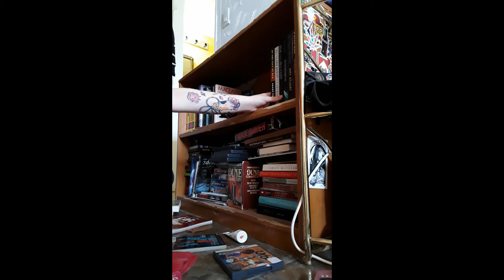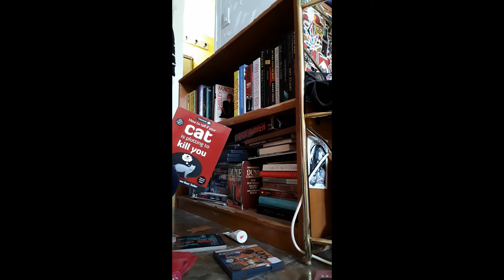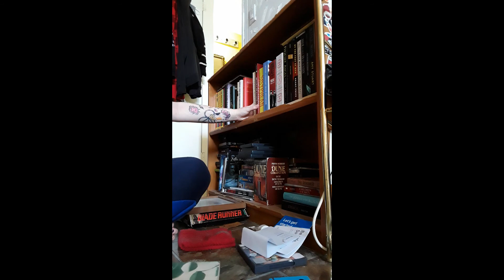Organizing my Bookshelf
You can't really see me but you can definitely see fuzz in this video. This is the first half of organizing my bookshelf because I didn't feel like finishing it right at that moment.

I'm always posting cheap and free books I get emailed promos about.